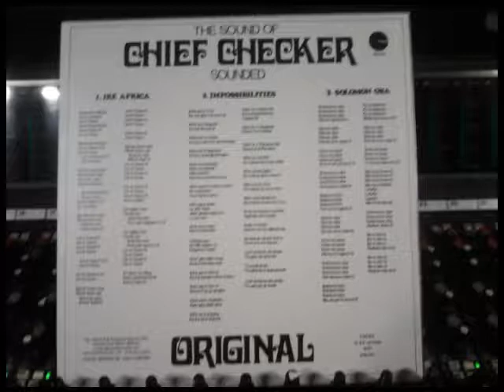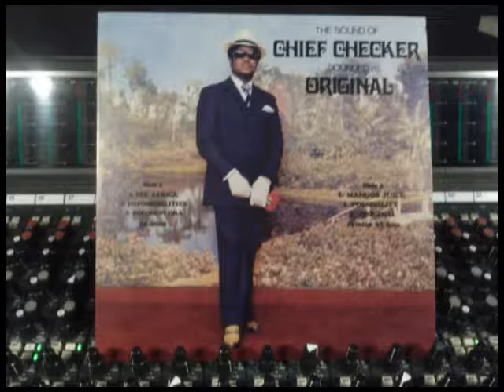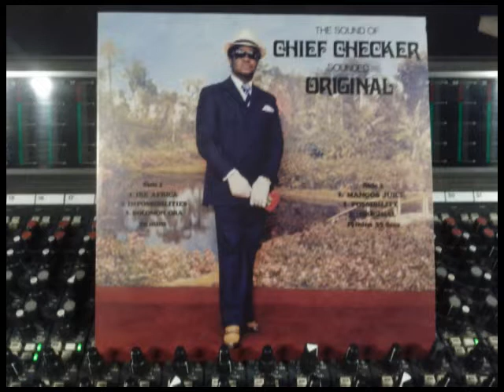(A side) Chief Checker ‎– The Sound Of Chief Checker Sounded Original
A1 Ire Africa
A2 Impossibilities
A3 Solomon OBA
Label: Original ‎– WBL 101
Format: Vinyl, LP
Country: UK
Released: 1979
Genre: Reggae, Folk, World, & Country
Style: African
ONE BLESSED LOVE